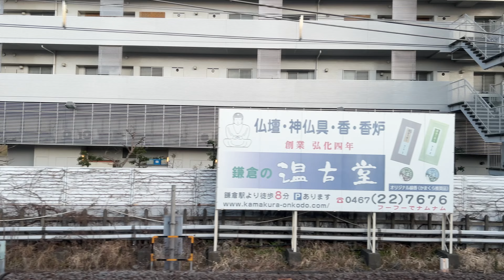【車窓4K】京浜東北線本郷台駅〜大船駅 車窓。横浜環状南線建設現場を見る。Train Ride 4K from Hongo-Dai to Ohuna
00:00 本郷台駅
01:29 横浜環状南線（圏央道）　橋梁建設中

JR京浜東北・根岸線の車窓から横浜環状南線の橋梁の建設現場を見てみました。本郷台駅〜大船駅です。

横須賀線での車窓はこちら
Train View from Ohuna to Totsuka, Japan/大船駅から戸塚駅車窓・横浜環状南線（圏央道）栄IC/JCT、中外ライフサイエンスパーク横浜、DPL横浜戸塚を車窓から。

よこかんなみ　圏央道ー横浜環状南線の現在の進ちょく状況をお知らせします

線路上空で圏央道の橋を安全に架ける
東海道本線戸塚・大船間横浜環状南線交差部上部工新設
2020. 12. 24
9本の線路またぐ橋桁の架設に向けて